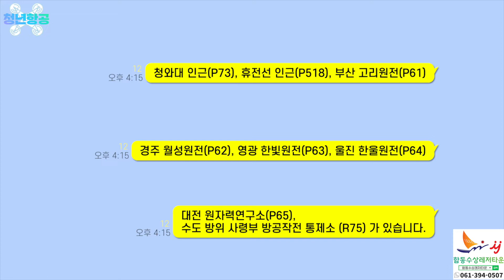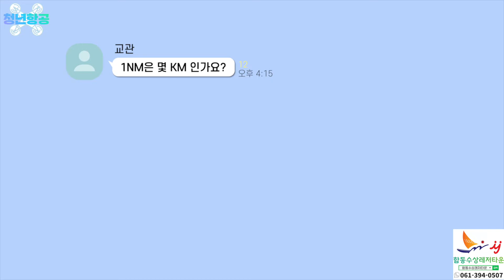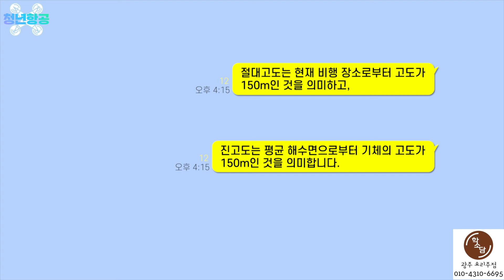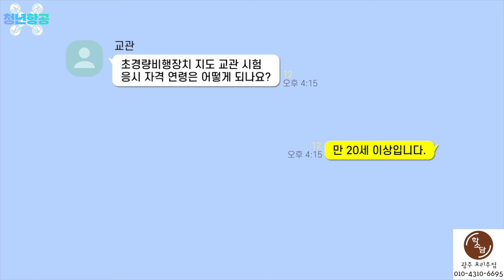드론 자격증 구술평가 / 공역 & 엔진고장편 [청년항공]